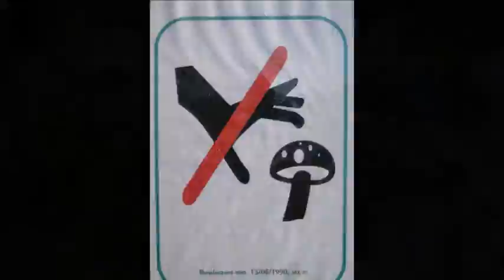Stropers forest Farewell Anders, Welcome Home. Ding Ding Ding! 17-1-13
TenD. ..kicks the ball off.
 Walk of Life and Brothers in Arms.